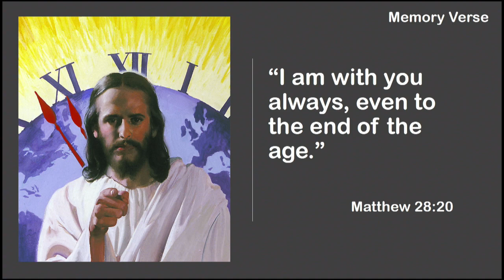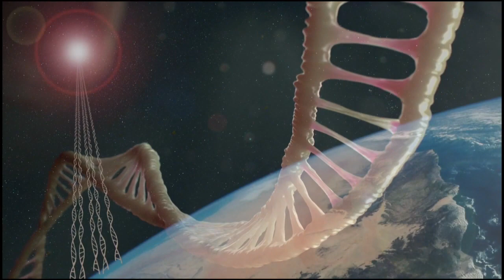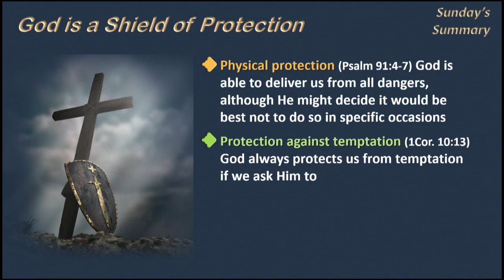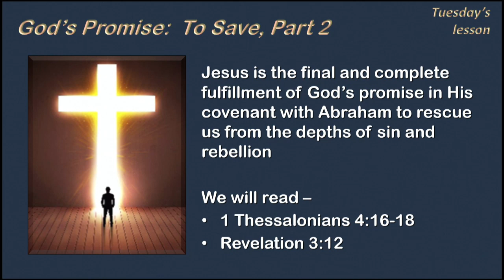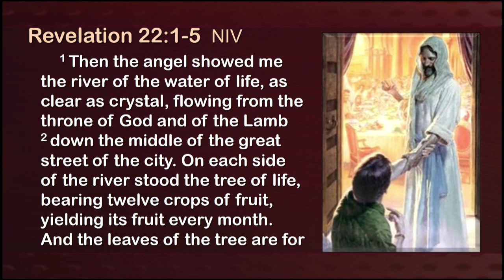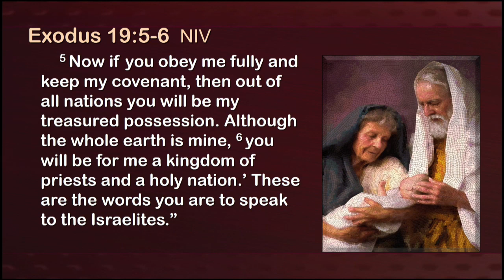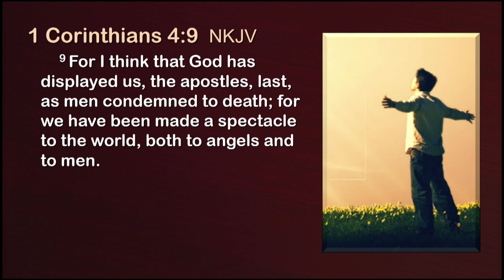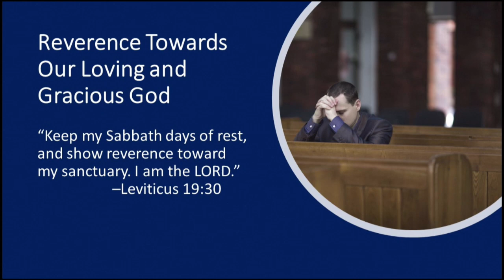2021-05-01 Bible class, Children of the Promise, Bruce Carrico moderator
First Seventh-day Adventist Church of Tulsa OK; Adult Sabbath school class series on The Promise, God's Everlasting Covenant; Bruce Carrico, Lauren Fraser, James Davison